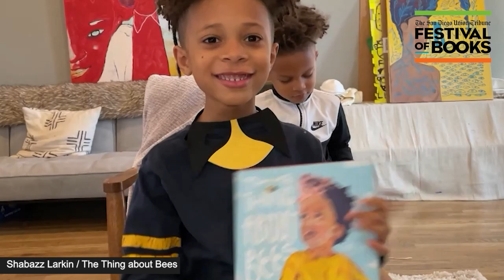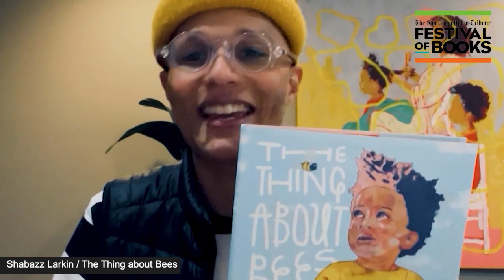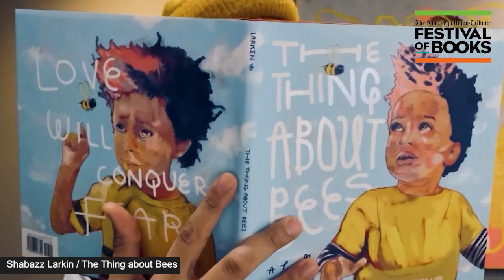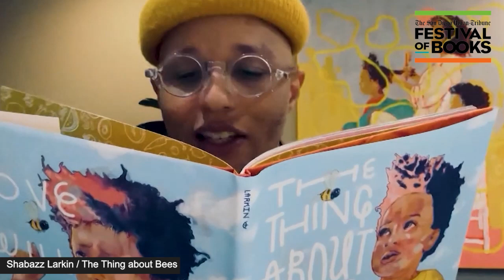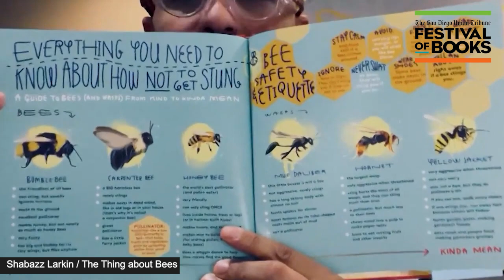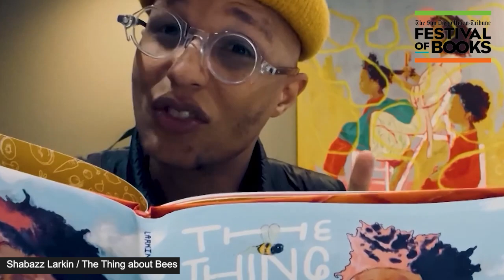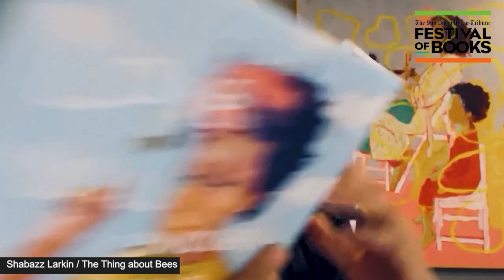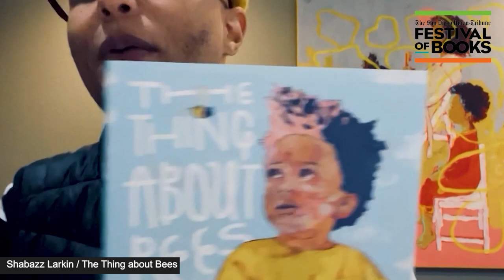The Thing About Bees: A Love Letter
A special greeting from Shabazz Larkin reminds us that his recent work is all about overcoming fears, and has a message of tolerance.  He encourages us through his book to make space for the things we don't know or understand.

To purchase the book:
Shabazz Larkin - "The Thing About Bees: A Love Letter"